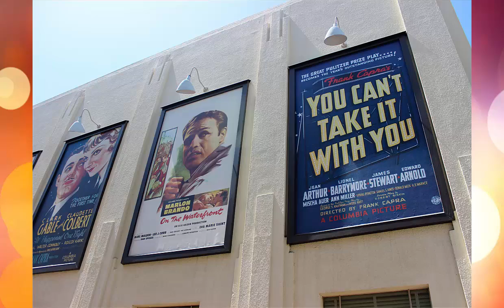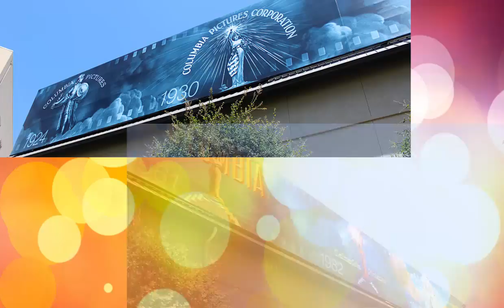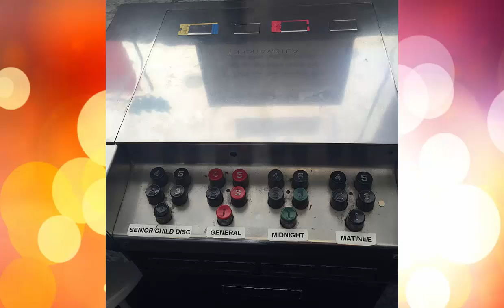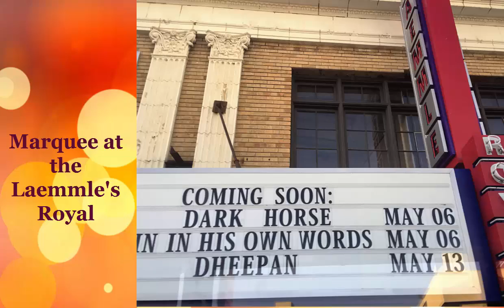Art House Convergence Regional Conference in Los Angeles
We had a great time this year at the Art House Convergence LA regional Conference. We wanted to thank Art House Convergence by putting together this video slide show of all the great places that we went.  T

Thanks Guys see you in Denver !!